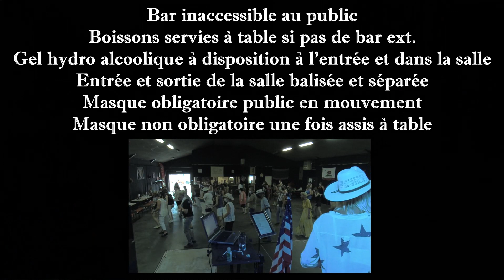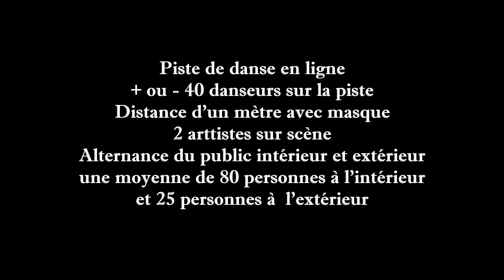BAL COUNTRY COVID-19 AUTORISE.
Suite aux règles de sécurité proposées au Bourgmestre pour un bal de danses en ligne Country, la commune à accèpté cette manifestation.
Vu la vidéo, il y à plus de sécurité que sur un marcher public du dimanche.